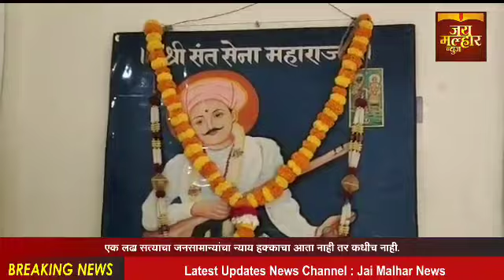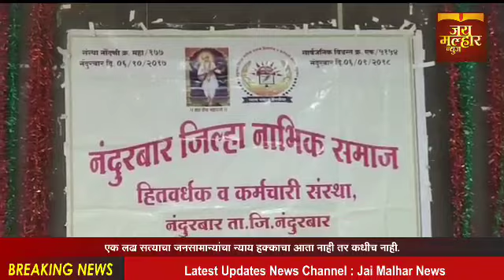नंदुरबारजिल्हा नाभिक समाज दर्शन पुस्तिकाचे प्रकाशन आमदार शिरीषकुमार नाईक यांच्या हस्ते करण्यात आले.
नंदुरबार जिल्हा नाभिक समाज
दर्शन पुस्तिकाचे प्रकाशन आमदार शिरीषकुमार नाईक यांच्या हस्ते करण्यात आले.
नवापूरजिल्ह्यातील नाभिक समाजाची जनगणना करून त्याच पुस्तक रुपात माहिती संकलित करण्याचा उपक्रम वाखाण्याजोगा आहे. यातून समाजातील सुशिक्षित युवक युवतींची संख्या समोर येते. असा उपक्रम इतरांसाठी प्रेरणादायी आहे असे प्रतिपादन आमदार शिरीषकुमार नाईक यांनी केले.नंदुरबार जिल्ह्यातील नाभिक समाजाची जनगणना करुन त्याचे संकलन करुन माहिती पुस्तिका रूपात तयार केले.आज या पुस्तकाचे प्रकाशन आमदार  शिरीषकुमार नाईक यांच्या हस्ते प्रकाशित करण्यात आले.त्यावेळी श्री नाईक बोलत होते.कार्यक्रम प्रसंगी नवापूरच्या नगराध्यक्षा हेमलता पाटील,समाज नंदुरबार जिल्हा नाभिक कर्मचारी संघटनेचे जिल्हाध्यक्ष पंकज भदाणे,